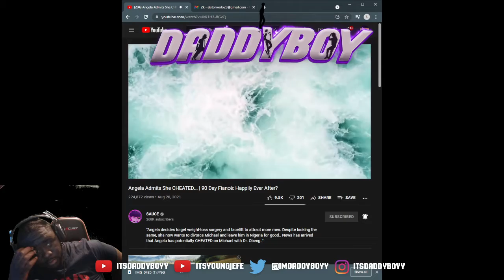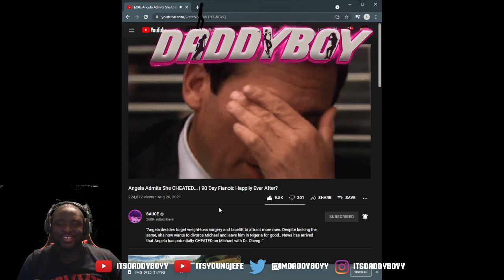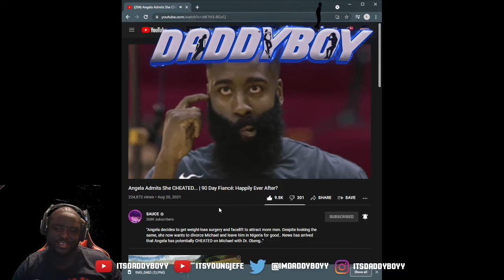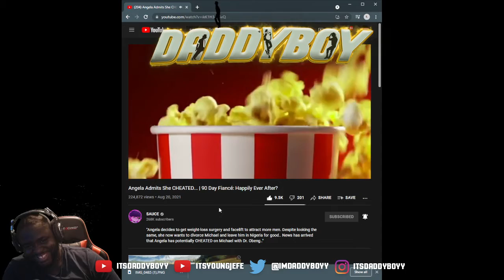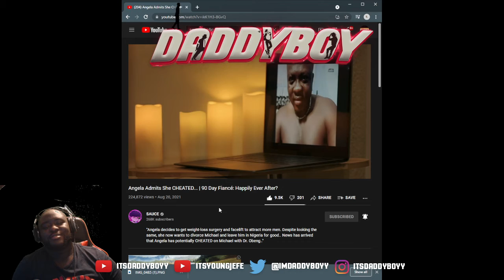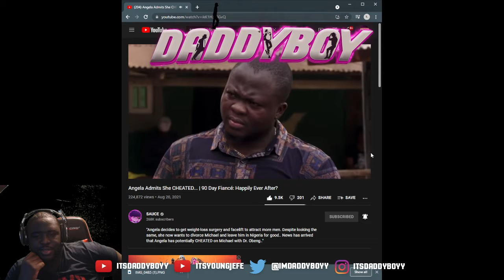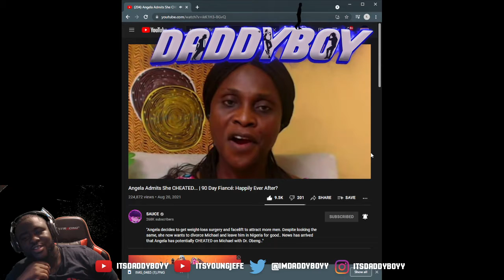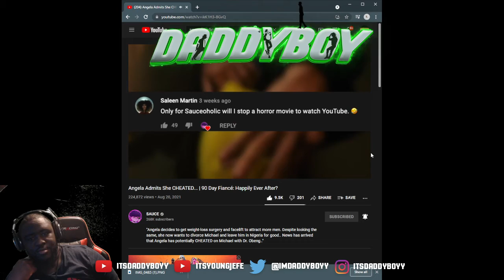Angela Admits She CHEATED... | 90 Day Fiancé: Happily Ever After? (Reaction)